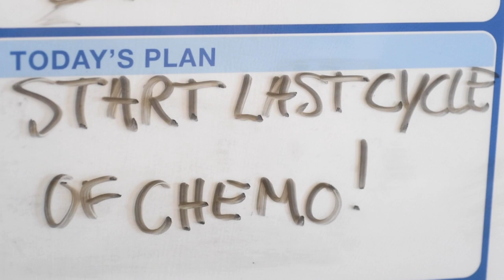Grateful Patient Series: USF Health doctor saves a patient's life from complications of his cancer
Noah Schwartz began experiencing a heavy cough in April 2021. Within weeks, physicians diagnosed the 24-year-old from Jupiter, Fla., with non-Hodgkin's lymphoma, a cancer that invades the body’s lymph nodes, which are part of the immune system. White blood cells called lymphocytes grow abnormally in the nodes and can form tumors throughout the body.

In Noah’s case, the lymph nodes in his upper body were creating a large mass that pressed against his windpipe, heart and lungs.

Noah sought treatment from USF Health pulmonologist Gaetane Michaud, MD, who is director of the Division of Pulmonary, Critical Care and Sleep Medicine and a professor in the Morsani College of Medicine. Dr. Michaud operated on Noah at Tampa General Hospital and placed stents in his airways so he could breathe.

Noah was in a medically induced coma for seven weeks as chemotherapy treatments reduced the size of the mass.

“It was just so strange waking up seven weeks later and not knowing what was going on,” Noah said.

During that time Noah’s mother, Lesli Schwartz, got to know and appreciate Dr. Michaud’s efforts to treat Noah.

“We love her; we think she’s awesome,” Lesli said.

Dr. Michaud, in turn, had high praise for Lesli’s work as an “incredible” advocate for her son.

“She was his mom, and she was watching her child go through something that is unimaginable to any parent,” Dr. Michaud said.

Noah no longer has lymphoma and is moving to California to start a career in the music industry, plans that were derailed when he became ill.

“If it wasn’t for her (Dr. Michaud), things could have been a lot worse,” Noah said.